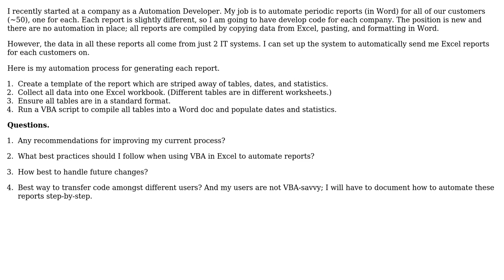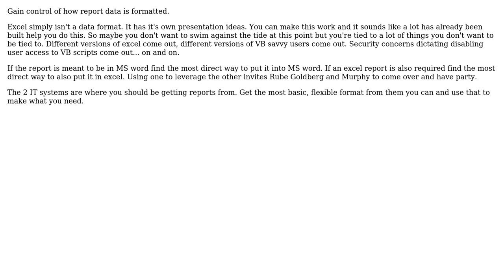Software Engineering: Best Practices for Automating Word Documents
With thanks & praise to God, and with thanks to the many people who have made this project possible! | Content (except music & images) licensed under CC BY-SA | Music | Images & others | With thanks to user Robert Harvey user Concerned_Citizen user candied_orange and the Stack Exchange Network Trademarks are property of their respective owners. You are responsible for your own actions.